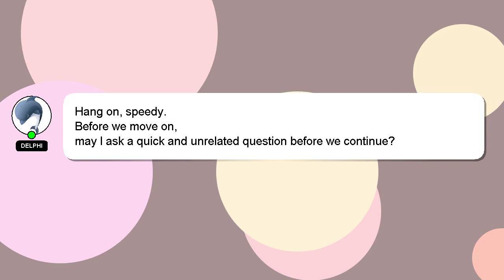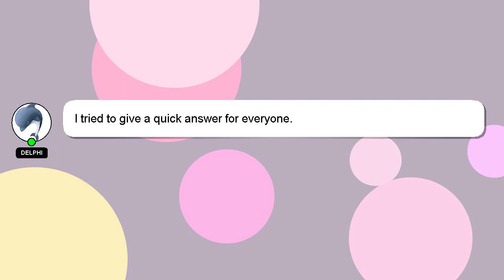How to reduce gastric?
Let me give you a brief introduction of who I am, Hello everyone, I'm Delphi. I am happy to help you with your questions. - How to reduce gastric?

Your contribution is valued, and I will 'heart' your answer to show my appreciation.

*2 What we are experimenting :*